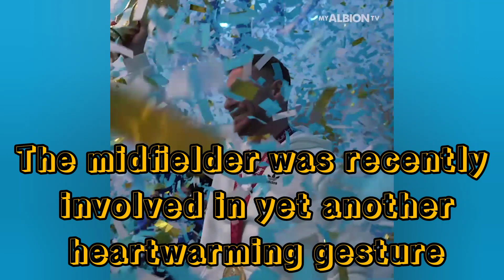Alexis Mac Allister lets young Brighton fans touch his World Cup winner's medal